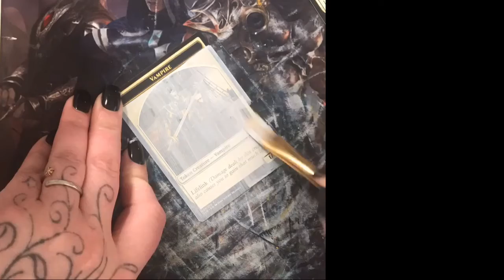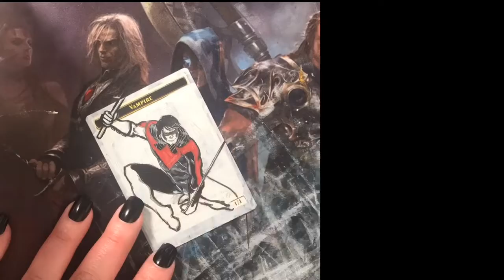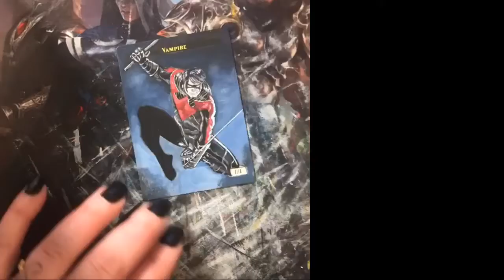MTG Vampire Token Alter: Nightwing: Time Lapse